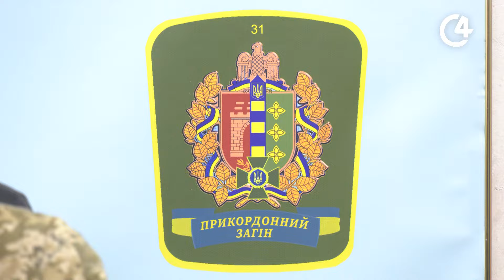«По гриби» – лише з дозволом. До закону «Про прикордонний режим» внесено зміни | C4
Для перебування у прикордонній смузі відтепер необхідно мати дозвіл Держприкордонслужби. Зміни стосуються 5 кілометрової зони від лінії державного кордону.